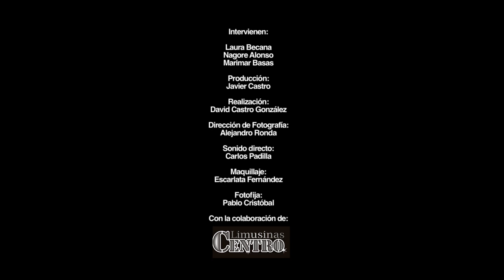Cronómetrobudú - Manquiña- Mariskal Teaser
Os presentamos a Manuel Manquiña como "Charley Rock" y al gran Mariskal como "él mísmo" en el primer adelanto de  "Sólo para tí".

Actrices: Laura Becana, Nagore Alonso, Marimar Basas.

Producción: Javier Castro.

Realización: David Castro González.

Dirección de fotografía: Alejandro Ronda.

Sonido directo: Carlos Padilla.

Maquillaje: Escarlata Fernández.

Foto fija: Pablo Cristóbal.

Con la colaboración de "Limusinas centro".